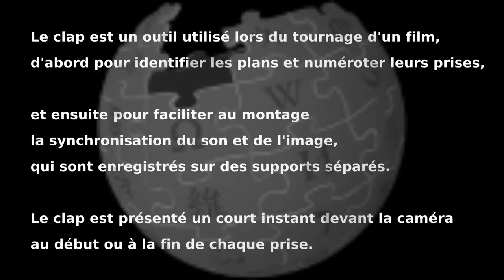Le clap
Qu'es-ce et comment faire un clap ?

00:00 Titre
0:03 Définition WIkipedia
0:20 la mire couleur
0:23 Exemples
0:43 à Ne PAS faire

Catpure Video : OBS Studio - 26.0.2 (linux Lubuntu 18.04x64) (désolé pour la qualité moyenne :/ )
Capture Audio : OBS + Ocenaudio 3.9.3 X64
Montage : Kdenlive 17.12.3